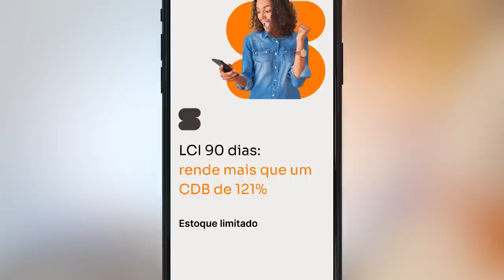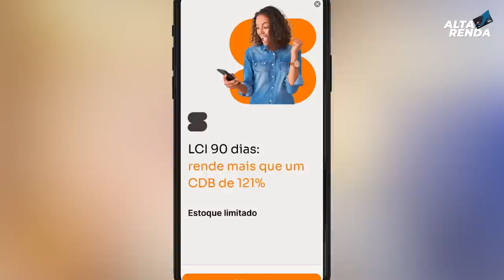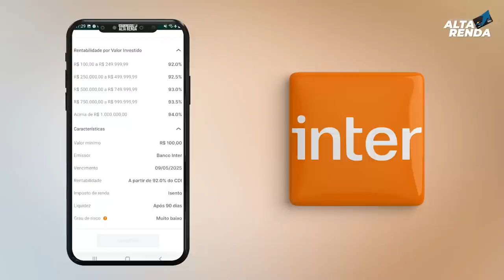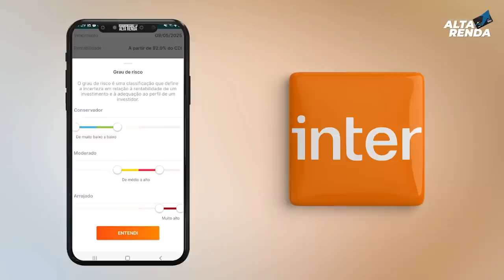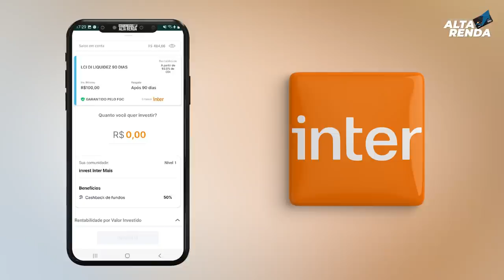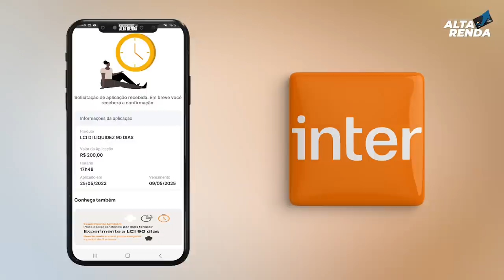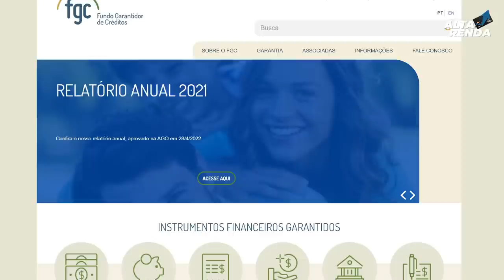💳BANCO INTER LANÇA "INVESTIMENTOS LCI QUE RENDE MAIS QUE CDB 121% DO CDI. SAIBA AQUI COMO FAZER.